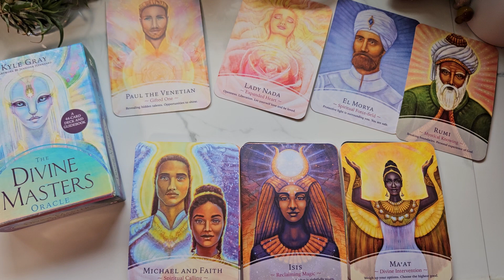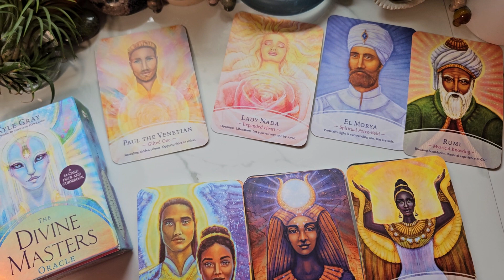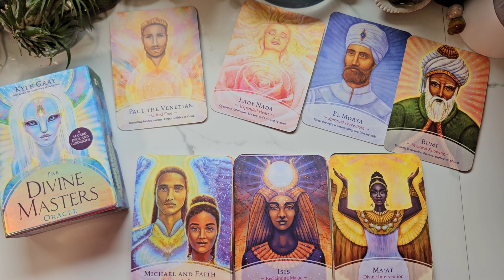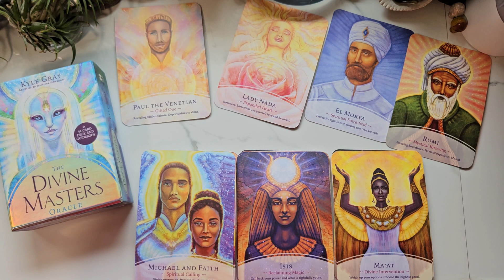Divine Masters morning message for my soul tribe💚✌️🪽